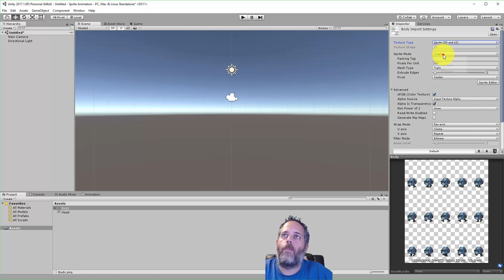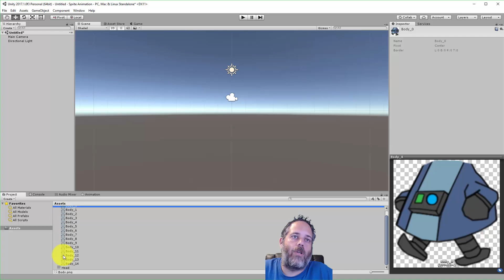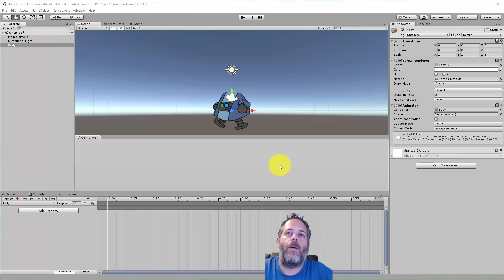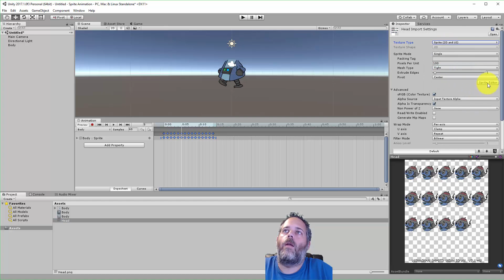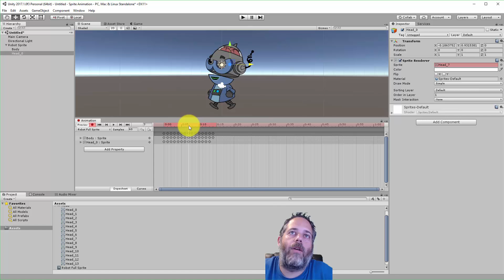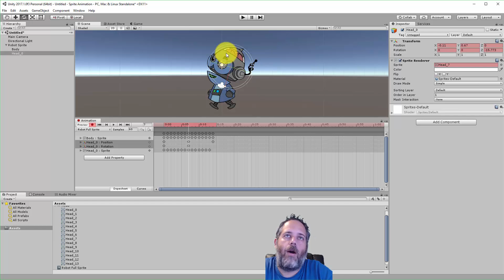How to Setup Unity3D Sprite Animation - With multiple sprites